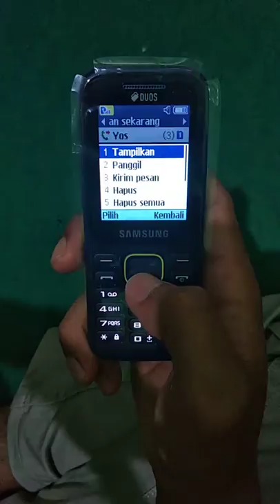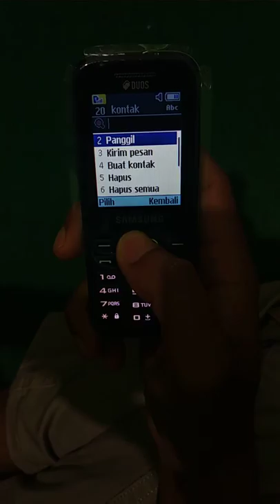Cara Blokir nomor mengganggu di Samsung Piton B310E